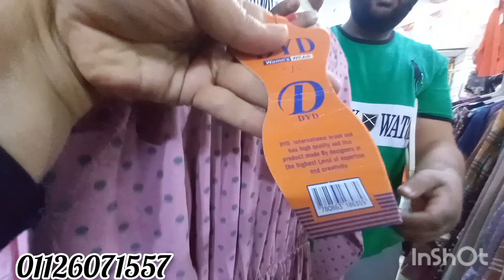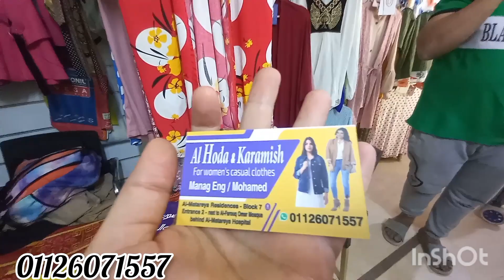يا تلحقي يا متلحقيش 🙈ب٧٥ج بلوزات💥 دريسات💥 شميزات💥 بليزرات 💥واغلي سعر في المحل ٢٥٠ جنيه بسسسسسسس💃💃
لبس العيد كله جديد في جديد بأرخص الأسعار بلا منافس دريسات وبلوزات طويله شميزات جينزات جيب بنطلونات بليزرات كارديجان والاوفر سيز بالكوم وب٢٠ جنيه بس
 الوكاله يوم الجمعه تصفيات شتوي وكمان نزول الصيفي والأسعار بتراب الفلوس فساتين صيفي تجنن ب ٣٥ جنيه بس وجواكت وبلاطي وعبايات وكل اللي تحتاجيه الوكاله أحسن مكان تشتري منه ملابس براندات عالميه برخص التراب البيع كان بتراب الفلوس علشان سوق الاحد في الوكاله اتنقل والناس لسه مش عارفه المكان الجديد تم نقل سوق الأحد في الوكاله وجمع كل البياعين في مكان واحد  خلاص مش هتوهي تاني في حواري الوكاله لان كل البياعين في مكان واحد شنط هدوم أدوات مطبخ اجهزه مطاعم وبورسلين وبواقي فنادق حلل استانلس وسرافيس وكمان تحف وانتيكات لعب أطفال شوزات وشنطلبس العيد كله جديد في جديد بأرخص الأسعار بلا منافس دريسات وبلوزات طويله شميزات جينزات جيب بنطلونات بليزرات كارديجان والاوفر سيز بالكوم وب٢٠ جنيه بس
 الوكاله يوم الجمعه تصفيات شتوي وكمان نزول الصيفي والأسعار بتراب الفلوس فساتين صيفي تجنن ب ٣٥ جنيه بس وجواكت وبلاطي وعبايات وكل اللي تحتاجيه الوكاله أحسن مكان تشتري منه ملابس براندات عالميه برخص التراب البيع كان بتراب الفلوس علشان سوق الاحد في الوكاله اتنقل والناس لسه مش عارفه المكان الجديد تم نقل سوق الأحد في الوكاله وجمع كل البياعين في مكان واحد  خلاص مش هتوهي تاني في حواري الوكاله لان كل البياعين في مكان واحد شنط هدوم أدوات مطبخ اجهزه مطاعم وبورسلين وبواقي فنادق حلل استانلس وسرافيس وكمان تحف وانتيكات لعب أطفال شوزات وشنط
حواري الوكاله ناحيه الكورنيش مليانه تحف ولقط واجهزه مطبخ شنط وشوزات أدوات وطواجن طاسات حلل
سوق الأحد في الوكاله مغاره علي بابا بجد كل التزامات ومتطلبات البيت وكمان الشتوي جواكت سويتشرتات بلاطي وكمان دريسات وترنجات وبدل كامله شتوي وصيفي كمان احسن مكان تشتري منه ملابس براندات عالميه برخص التراب هي الوكاله وكمان شنط وشوزات بأرخص الاسعار
الشتوي مغرق الوكاله بتراب الفلوس لو عايزه شتوي براندات يبقي عالوكاله جري هتلاقي بلوزات وبنطلونات فساتين وكمان بالطو ولبس الجامعه كله بالتكت وملابس محجبات
الوكاله أحسن مكان تشتري منه ملابس براندات عالميه برخص التراب فساتين بلوزات جواكت بلاطي أطفالي وحريمي ورجالي وكمان مقاسات كبيره التسوق أسهل مع قناه يوميات ومنوعات نونا هتلاقي كب اللي يخطر علي بالك في الوكاله بأفضل الأسعار
 تصفيات الصيفي في وكاله البلح كلها بالأسعار ومن أرقي البراندات وكمان مقاسات كبيره واسعه ودريسات
بلوزات وبنطلونات
نصايح للشراء من الوكاله
أفضل الأماكن في وكاله البلح
وكاله البلح
سوق وكاله البلح يوم الجمعه
سوق وكاله البلح يوم الأحد
مواعيد وكاله البلح
محلات وكاله البلح
محلات ستاير وكاله البلح
كنوز سوق الخميس مليان كل حاجه من الابره ه للصاروخ